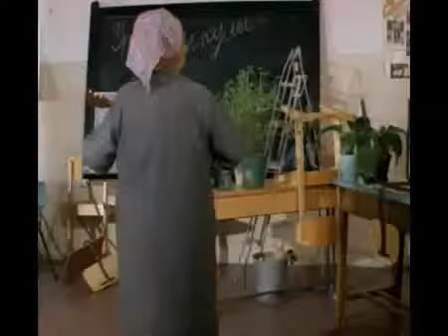Зоя Фёдорова Про бабушку Варвару